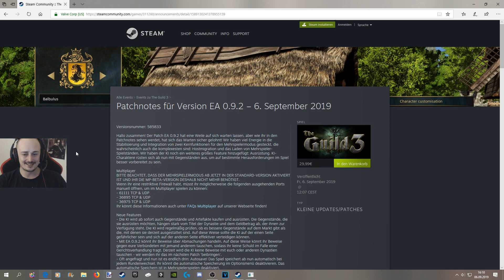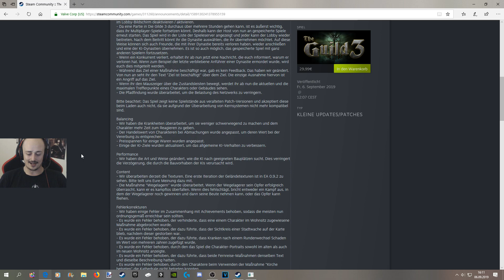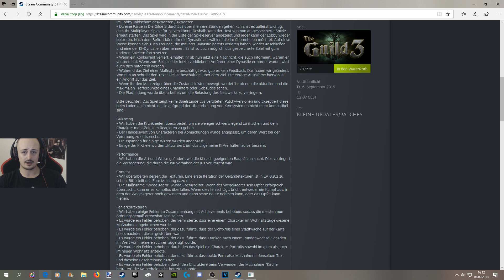Die Gilde 3 #99: Patch 0.9.2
Hi Leute,
es gibt nun täglich ca 17 Uhr eine neue  Folge von die Gilde 3 in der EA-Version 0.9.2

Viel Spaß
Euer Robin